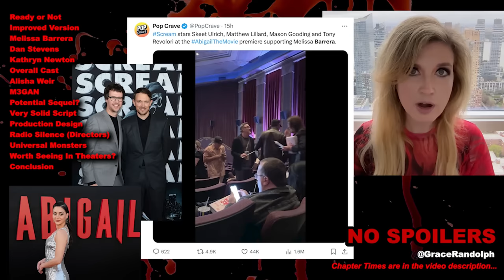Abigail Movie REVIEW - Melissa Barrera 2024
Abigail Review today! Beyond The Trailer reaction & movie review 2024! NO SPOILERS! Melissa Barrera, Dan Stevens, Alisha Weir, Radio Silence! Vampire!

Abigail Movie Review today! Beyond The Trailer host Grace Randolph's reaction & review of the 2024 movie! Should you see the full movie in theaters?! Enjoy Abigail in 2024 and be sure to make Beyond The Trailer your first stop for movie and entertainment news here on YouTube today!

CHAPTER TIMES
Ready or Not - 00:00
Improved Version - 00:21
Melissa Barrera - 1:38
Dan Stevens - 3:30
Kathryn Newton - 4:37
Overall Cast - 5:14
Alisha Weir - 6:17
M3GAN - 6:44
Potential Sequel - 7:39
Very Solid Script - 7:48
Production Design - 8:45
Radio Silence Directors - 9:36
Universal Monsters - 10:38
Worth Seeing in Theaters - 11:07
Conclusion - 11:32